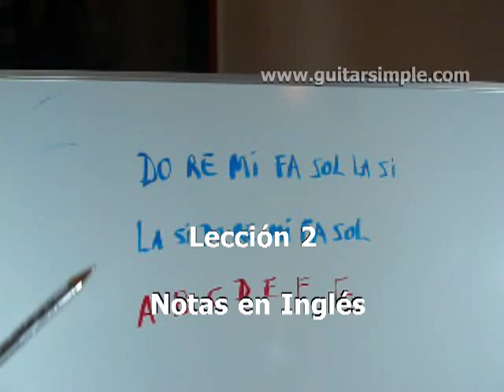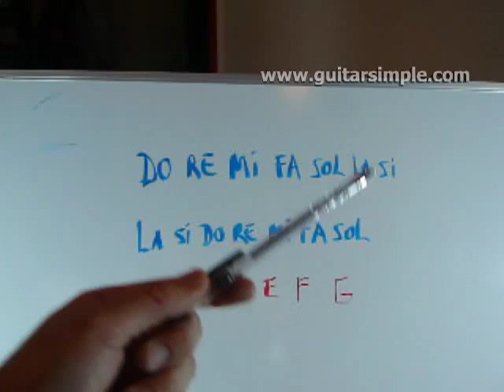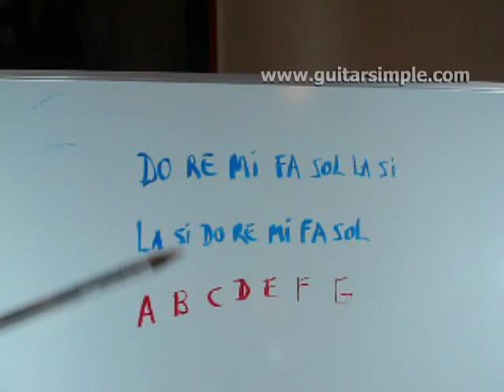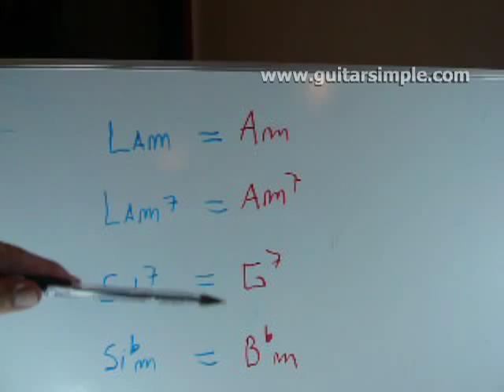Notas Musicales en INGLES Traducidas a ESPAÑOL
Como Traducir las Notas Musicales de Inglés a Español. Profesor Explica. Curso de Teoría 108 Acordes de Guitarra en Video

Para Tocar Guitarra es NECESARIO saber los nombres de las notas en inglés y en español pues a través de la Web la mayoría de veces encontrarás los nombres en inglés. Aprenderlos te servirá para que cuando vayas a practicar tus canciones favoritas, siempre sepas a cuál acorde se están refiriendo.

Notas en Español:
La Si Do Re Mi Fa Sol

Ejemplo de acordes:

Do Mayor =   C
Do menor =  Cm
Solm7       =  Gm7
REsusp4   =  Dsusp4